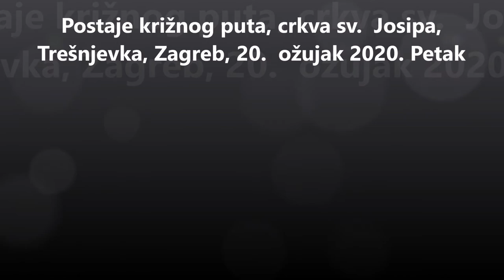Crkva sv. Josip i zidne postaje križnog puta, Trešnjevka, Zagreb, petak, 20.3.2020.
Fotografije zidnih postaja križnog puta.